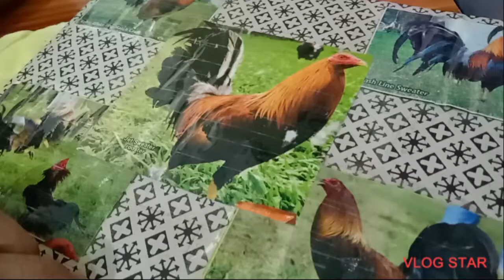Part 2 Ng pagtatari Ng panabong Manok w/ Arnel Briones Ng Bacolod City finest gaffer🐓KANAN PARTEDA